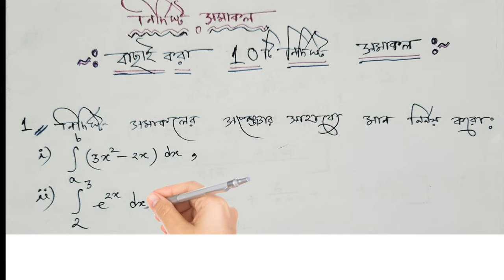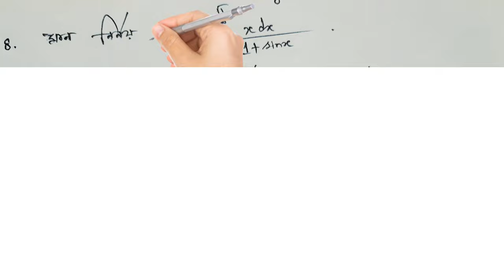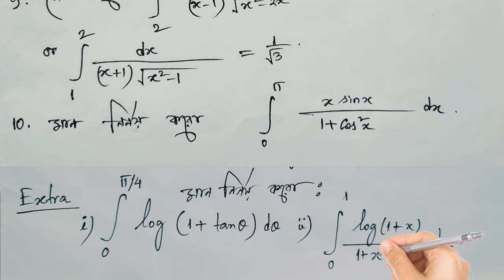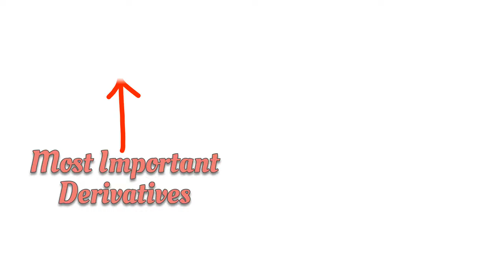10টি বাছাই করা নির্দিষ্ট সমাকলন|Definite Integral|Integration class 12 suggestion 2024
Topic : 10টি বাছাই করা নির্দিষ্ট সমাকলন|
Definite Integral|Integration class 12 suggestion 2024|

👉আজকের ভিডিওতে তোমরা পাবে:
1) Integration থেকে 10টি most important অংক ও সমাধান।
2) প্রতিটি type থেকে বাছাই করা অংক।